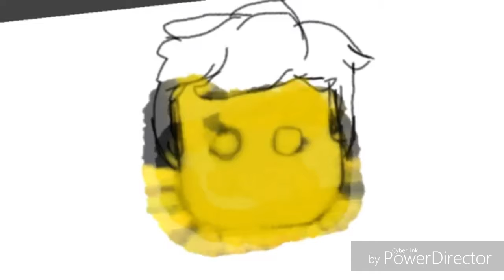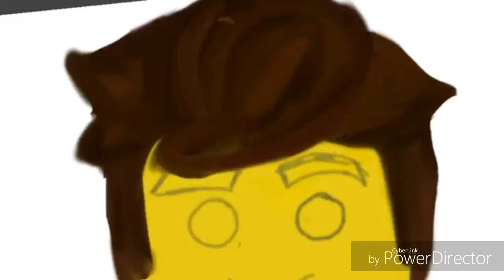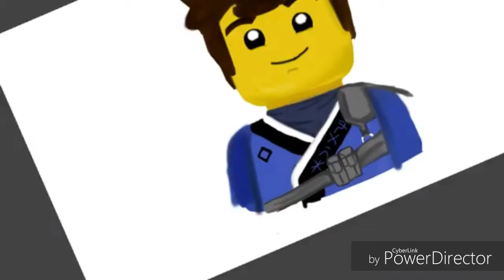Ninjago Jay Speed Paint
My brother requested I did jay next so here it is, another speed paint is on its way along with a tribute and parody, might also be posting a theroy soon so watch out for that. Thanks again for watching! Thanks again for watching and I hope to see you again next time! God bless 💖

Feel free to request a video!